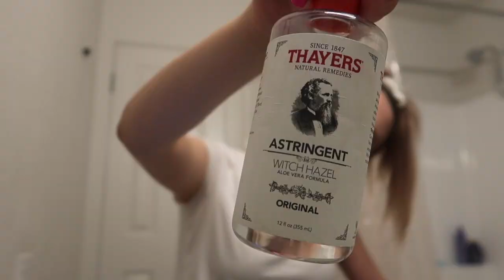LA morning routine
-tayyyyyy